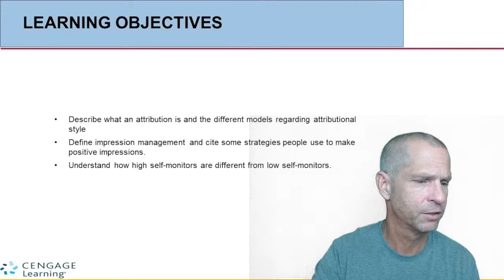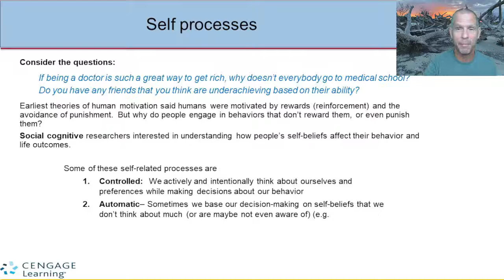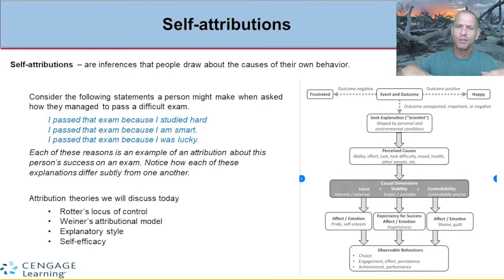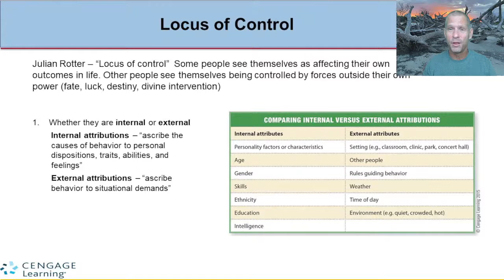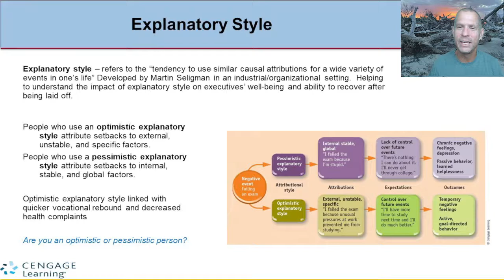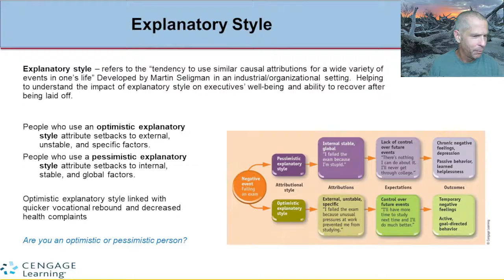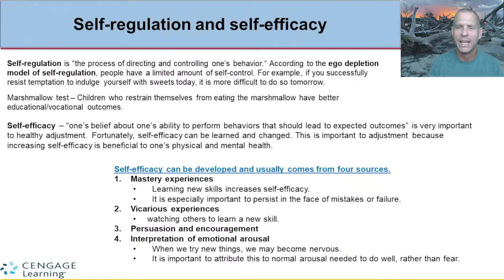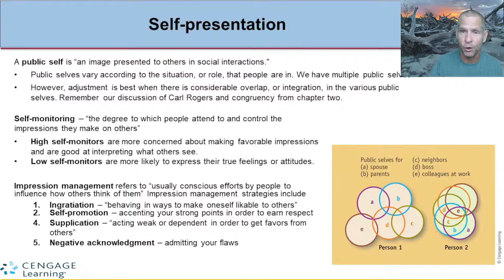Psychology 118: June 21st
Chapter Six